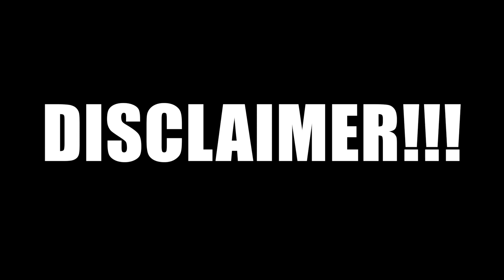Welcome! Introduction Video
Welcoming you to my YouTube channel, a little about me, why I am creating this channel and what you can expect!